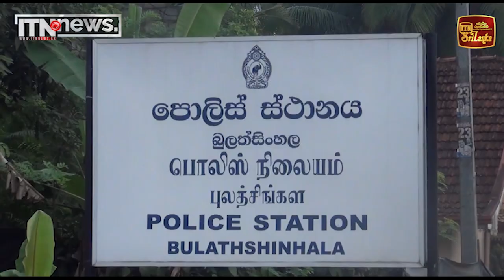මාලිමාවේ සාමාජිකයෙකු සමගි ජන බලවේගයේ සාමාජිකයෙකුට පහර දෙයි